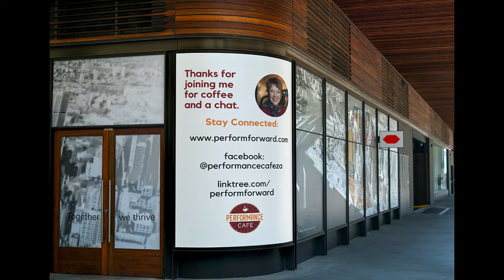Episode 62: Non Binary & Complex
Ever thought about the relevance of having a very binary approach? Ever wanted to convince everyone of your perspective?

Join me for visit at the Performance Café where I talk about the difficulties of taking a binary approach in an increasingly complex world.